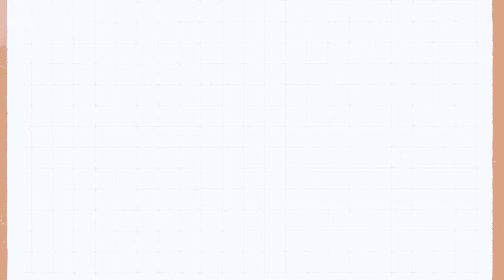「快趣100」香港人太需要笑啦！由陳雲貴茶莊呈獻、高志森油管製作「快趣100」系列，分別有「死佬日記」、「戲班我最大」、「Maria論盡廣東話」，每段100秒，令你破愁為笑，喜笑顏開！第六集笑彈爆發！